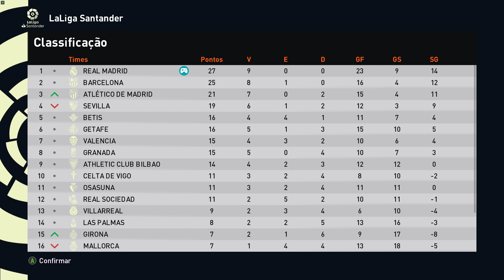Real Madrid CF vs Mallorca {La Liga 9ª RODADA 4K60fps PES 2021/23 BMPES 9 99c Master L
PES 2021 ainda é o melhor jogo de FUTEBOL da HISTÓRIA?

PES 2021 - AINDA É DISPARADO O MELHOR JOGO DE FUTEBOL DA ATUALIDADE?